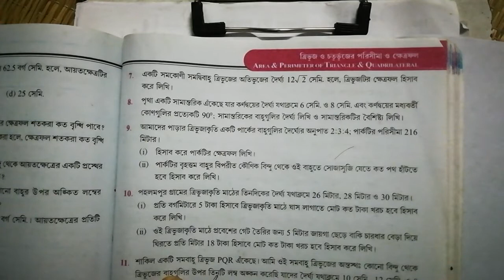Class 9 || Page 222 # অধ্যায় 15 || ত্রিভুজের পরিসীমা ও ক্ষেত্রফল / কষেদেখি 15.2 # প্রশ্ন নং 7,8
W.B.B.S.E.